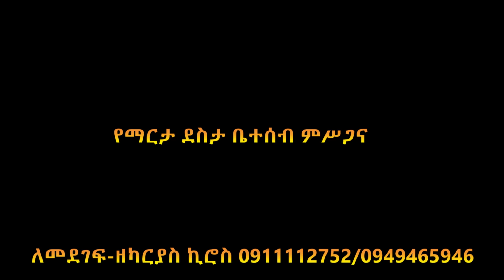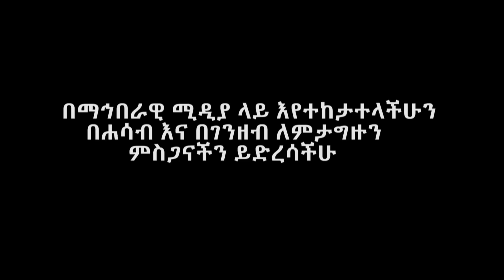Ethiopia | በጣም ነው የማመሰግነው | ማርታ ደስታ |Zeki Tube